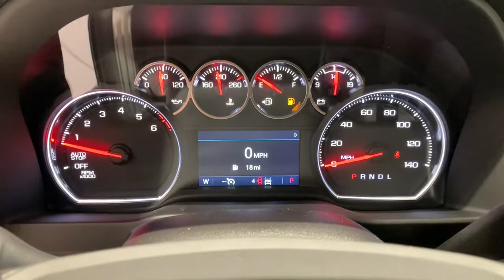2022 Chevrolet Silverado_1500_LTD Redding, Eureka, Red Bluff, Chico, Sacramento, CA NZ101288LR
MOSAIC BLACK METALLIC New 2022 Chevrolet Silverado_1500_LTD available in Redding, California at Lithia Chevrolet Redding. Servicing the Eureka, Red Bluff, Chico, Sacramento, CA area.
2022 Chevrolet Silverado_1500_LTD 4WD Crew Cab 147 LT w/1LT - Stock#: NZ101288LR - VIN#: 1GCUYDED3NZ101288

Heated Seats Satellite Radio Back-Up Camera Rear Air Smart Device Integration Dual Zone A/C Onboard Communications System. MOSAIC BLACK METALLIC exterior and JET BLACK interior LT trim. FUEL EFFICIENT 20 MPG Hwy/15 MPG City! CLICK ME! KEY FEATURES INCLUDE: 4x4 Rear Air Back-Up Camera Turbocharged Satellite Radio Onboard Communications System Trailer Hitch Dual Zone A/C Smart Device Integration WiFi Hotspot. Privacy Glass Keyless Entry Steering Wheel Controls Electronic Stability Control Heated Mirrors. OPTION PACKAGES: ENGINE 5.3L ECOTEC3 V8 (355 hp [265 kW] @ 5600 rpm 383 lb-ft of torque [518 Nm] @ 4100 rpm); featuring available Dynamic Fuel Management that enables the engine to operate in 17 different patterns between 2 and 8 cylinders depending on demand to optimize power delivery and efficiency WHEELS 18 X 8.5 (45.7 CM X 21.6 CM) BRIGHT SILVER PAINTED ALUMINUM REMOTE VEHICLE STARTER SYSTEM TRANSMISSION 8-SPEED AUTOMATIC ELECTRONICALLY CONTROLLED with overdrive and tow/haul mode. Includes Cruise Grade Braking and Powertrain Grade Braking (STD) AUDIO SYSTEM CHEVROLET INFOTAINMENT 3 SYSTEM 8 diagonal color touchscreen AM/FM stereo. Additional features for compatible phones include: Bluetooth audio streaming for 2 active devices voice command pass-through to phone wired Apple CarPlay and Android Auto capable. (STD) SEATING HEATED DRIVER AND FRONT OUTBOARD PASSENGER (Vehicles built prior to 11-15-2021 include heated driver and front outboard passenger seats. Certain vehicles built on or after 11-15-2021 will be forced to include (00V) Not Equipped with Heated or Ventilated Front Seats EXPERTS RAVE: Great Gas Mileage: 20 MPG Hwy. Horsepower calculations based on trim engine configuration. Fuel economy calculations based on original manufacturer data for trim engine configuration. Please confirm the accuracy of the included equipment by calling us prior to purchase.